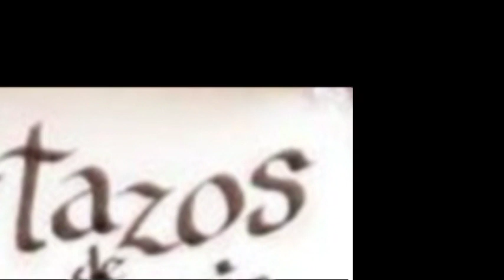"RETAZOS DE MEMORIA" TESTIMONIO DE LA PROF. MARÍA ELENA MILOSLAVICH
PROYECTO DE ARCHIVO ORAL: FESTEJOS ALUSIVOS AL CINCUENTA ANIVERSARIO DEL INSTITUTO SUPERIOR DE PROFESORADO Nº 1 "MANUEL LEIVA" DE LA CIUDAD DE CASILDA, SANTA FE, ARGENTINA
PROF. SANDRA MICHELÓN